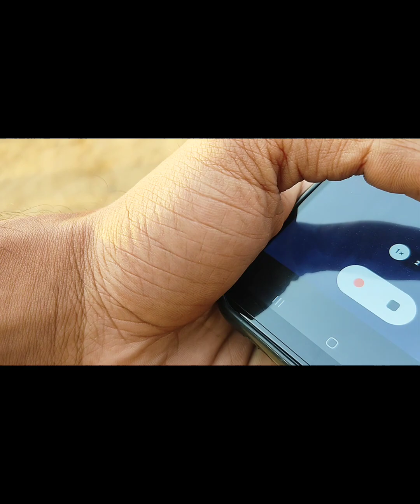Boxer Aarush vs Rishi#Learn#Boxer#Boxing#Punch#Sparring#Power#Training#